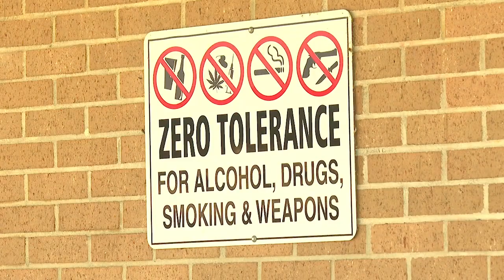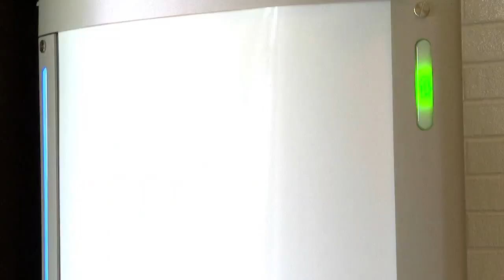Mario Anderson career-defining season at Newberry College; Former Stratford running back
It’s more than the numbers, but, they are pretty impressive.

They say in journalism, especially on television, don’t use numbers. They confuse people. They bog down a story. In the case of Stratford HS grad Mario Anderson, those numbers, just help illustrate, an entire story.

The secret is now out on a guy who may have flown a bit under the radar. Stratford grad Mario Anderson is a full-fledged D2 star at Newberry College.

“Humbling, really humbling. It was a rough start. As things went along, being able to trust God and the process that he had for me, it really set things clear. Keep my nose down and keep working, either in weight and film room or the classroom, all three phases came together and made me the person I am today.”

There are layers of the success to peel back on Mario Anderson.

Plus, Pedaling for a cure: Husband rides in wife's memory to support cancer research, and Williamsburg County School District installs 'cutting-edge' weapon detectors

00:00 Mario Anderson career-defining season at Newberry College; Former Stratford running back
02:12 Pedaling for a cure: Husband rides in wife's memory to support cancer research
03:54 Williamsburg County School District installs 'cutting-edge' weapon detectors